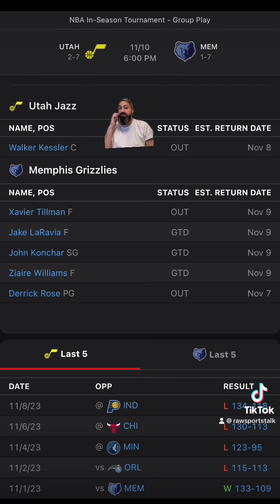Memphis Grizzlies VS Utah Jazz NBA : Betting info for 11/10/23